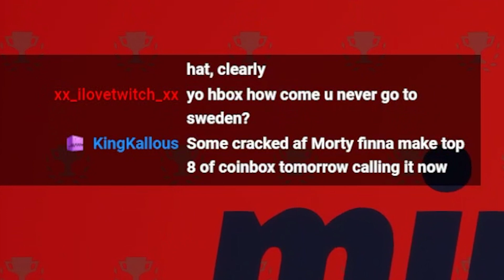THIS MULTIVERSUS PRO IS ALREADY A GOD WITH MORTY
Morty hadn't even been out for an hour at this point and Mirrorman was already pulling off INSANE tech with the character, completely shutting me out in the ditto. HOW DOES HE DO IT!? Mirrorman showing that he's definitely one of the best MultiVersus players out there, no matter the character.